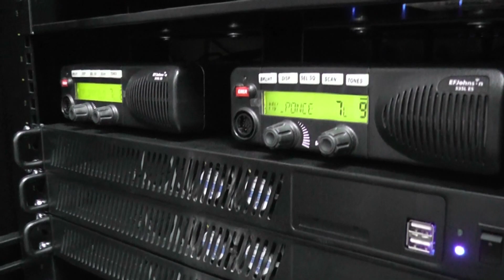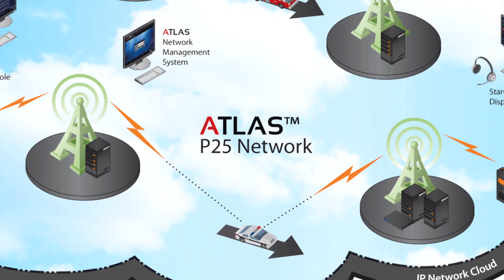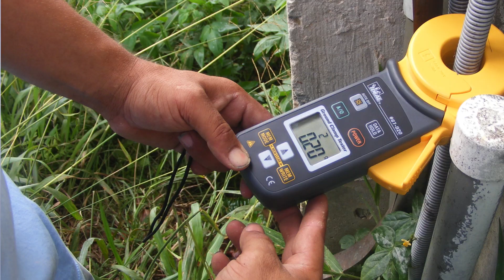EFJ Puerto Rico Case Study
In 2011, Puerto Rico wanted the peace of mind that came with the most modern and reliable system available. They knew they needed a system that could withstand the most extreme conditions, so they selected an ATLAS P25 system. What they didn't know was that their system would be put to the most severe test imaginable just five years after its deployment. Find out how the ATLAS P25 system with patented Latitude technology survived Hurricanes Irma and Maria.